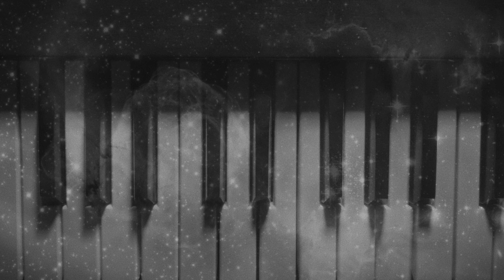Goya - "Disease - Acoustic Version" Official Music Video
Goya "Disease - Acoustic Version" Official Music Video from 'The Universe Wails' EP Vinyl/digital out 04/05/21 on Opoponax Records.